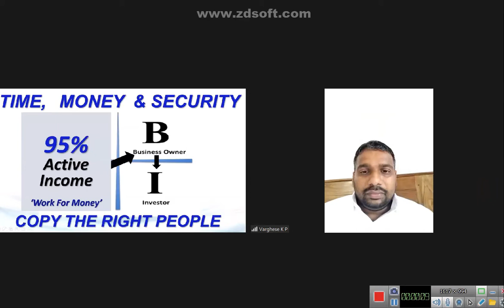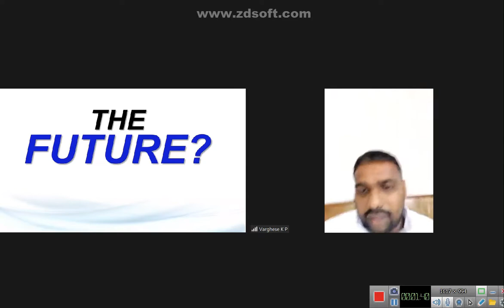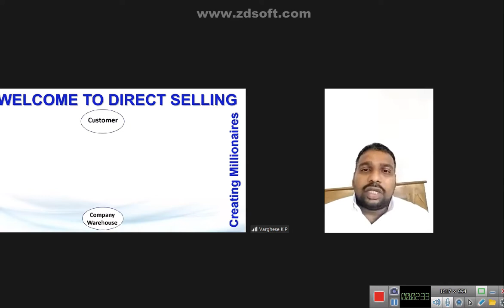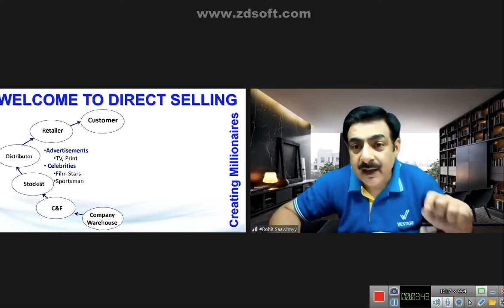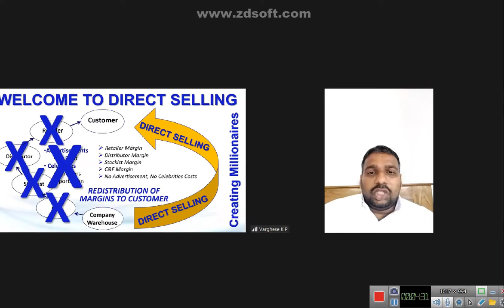Mr Rohit Saawhnyy talk about Vestige . For more details +91 9048144121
Camera&Edit: Mr Shareef Hassan Manjeri.